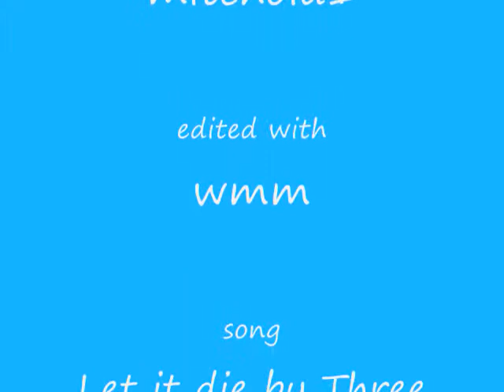RCT3 - Blue Thunder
MY Highest coaster i had to add a mountains to make it higher. The Drops are huge There was only 2 flaws the ending turns were jerky and i Forgot to colour the cart.